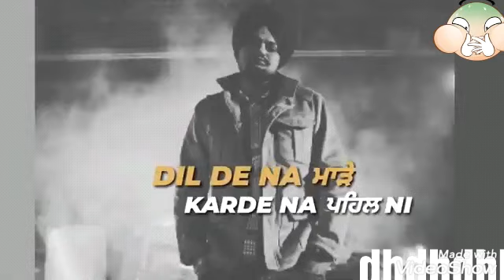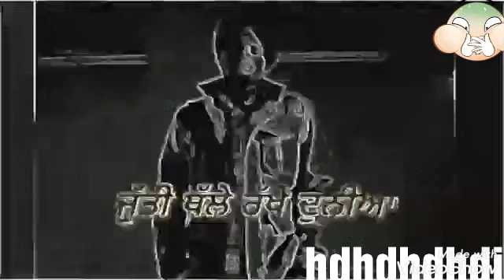( NEW SONG )ENA SOHNA VE NAHI FAR VE NAKHRE KARDA(DILL NU LAGIYA)|| AMRIT MAAN PUNJABI SONG LATEST